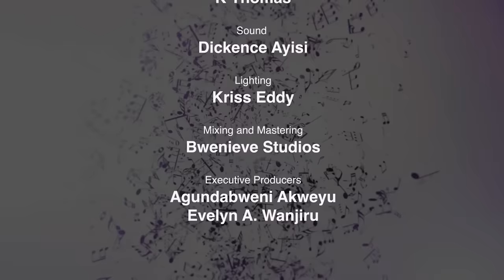Wilberforce Musyoka | Lifting Voices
Welcome to "Lifting Voices" -  for Inspirational Ministrations!
In this video, we feature the gifted Wilberforce Musyoka. Get ready to be moved, inspired, and uplifted as he leads us.

Lifting Voices" is a captivating YouTube music program dedicated to praise and worship. Through uninterrupted and immersive ministrations, we feature talented gospel musicians who share their passion, faith, and personal encounters with God. Let your voice join the chorus as we spread love, light, and faith to all corners of the world.

Ministration List:
1. Introduction 0:00
2. Umefanya Maajabu 0:19
3. Vinakamilika 6:05
4. Ezeh 8:16
5. Noiwe 10:49
6.Nimwabudu Nani Mimi 16:08
7.Jehova 18:06
8. You are Alpha 25:09
9. Damu ya Yesu 30:00

Executive Producers:
Agundabweni Akweyu
Evelyn Wanjiru Agundabweni

Guest Minister:
Wilberforce Musyoka.

Keyboard:
Laktari Steve

Producers:
Agundabweni Akweyu.
Dickence Ayisi
Jada Amondi.

Editor:
Antony Ngatia

Sound:
Dickense Ayisi

Camera:
Reuben
Njebeni Joseph
K Thomas

Lighting:
Victor

Mixing And Mastering:
Bwenieve Studios.

A Bwenieve Production 2023.